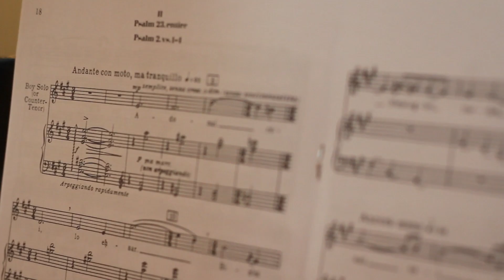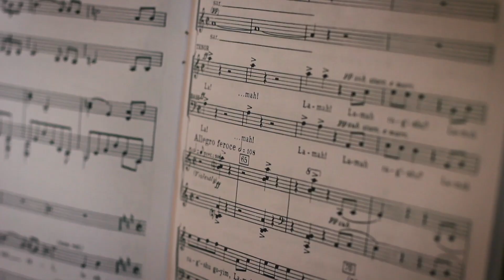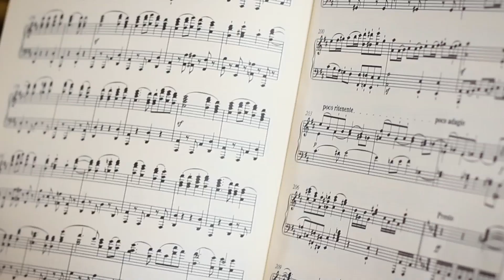Simon Halsey on Beethoven's 9th Symphony and Bernstein's Chichester Psalms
LSC director Simon Halsey talks about the challenges of singing this double program, with Gustavo Dudamel conducting the L.A. Symphony Orchestra and the London Symphony Chorus, both at the Barbican and at the Philharmonie de Paris. Supported by pianist Erik Azzopardi.